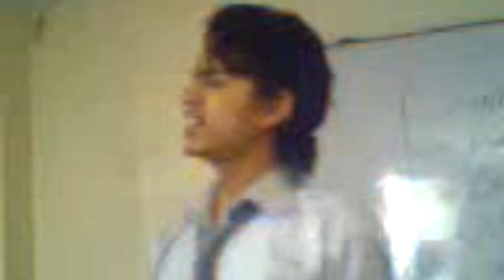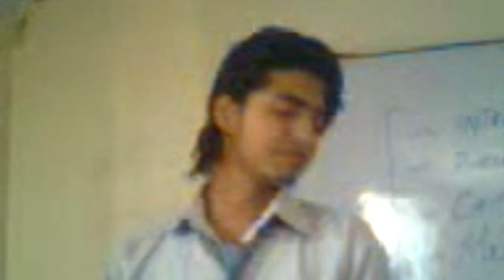Song Heeray Moti || Kumail Jaffri || Civil Collage of Commerce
Song by komail jaffri best voice ever heard